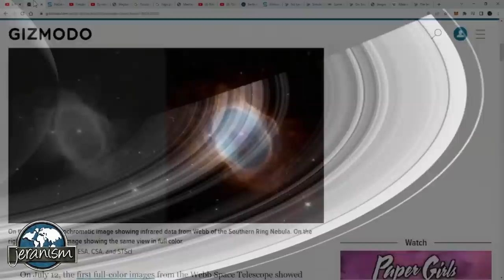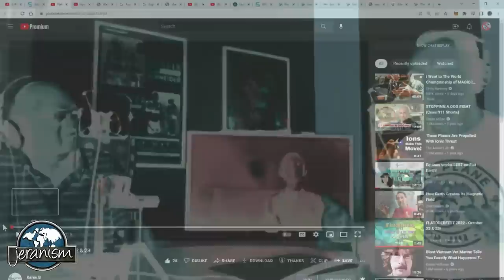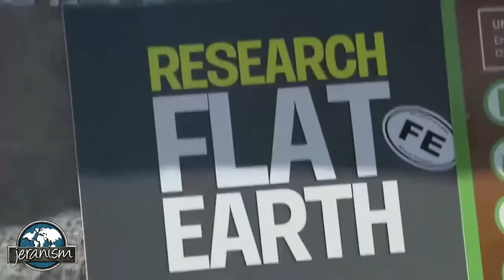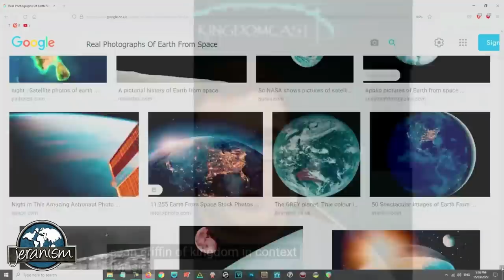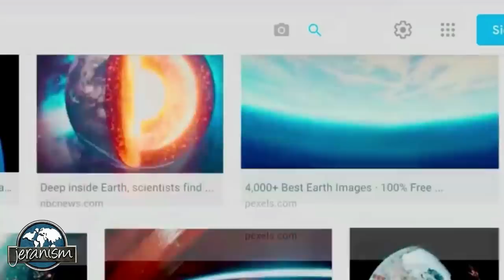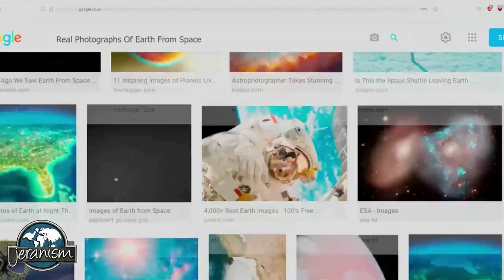The Tipping Point ( Clip )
💲upport Options are below! I very much appreciate the support.

➕PLEASE NOTE
I don't have time to look at all the comments so one of the filters or my mods may have got you. If so, sorry... try again!